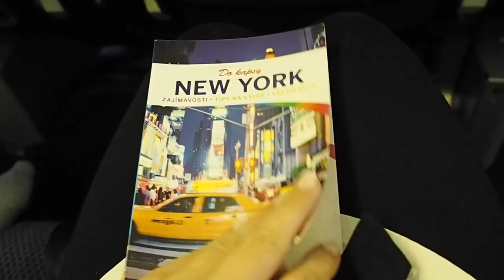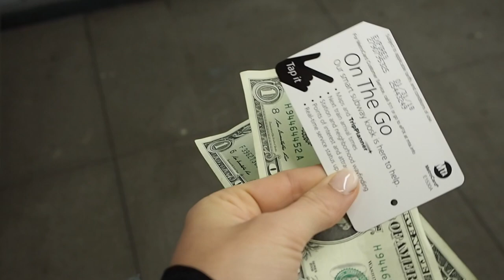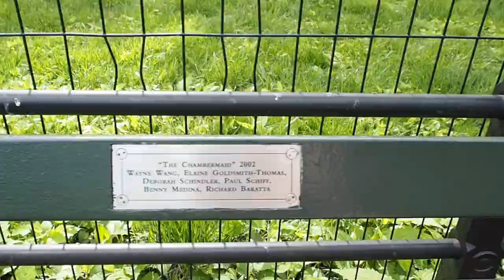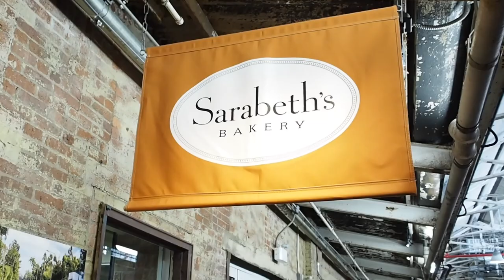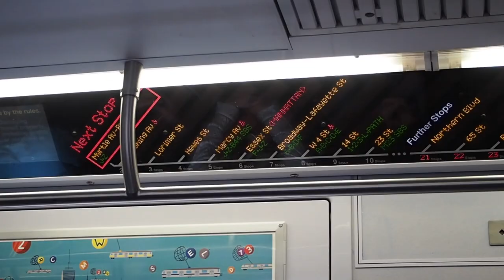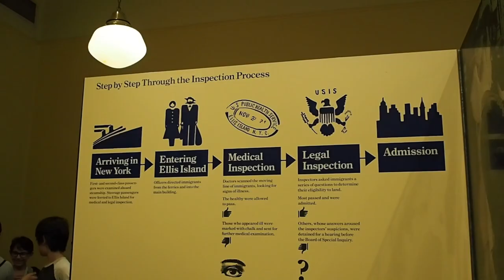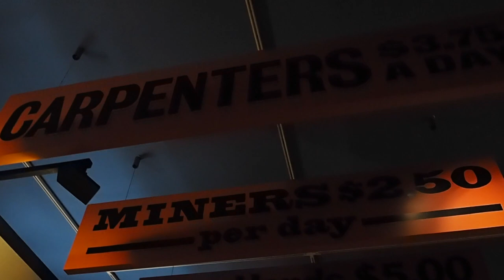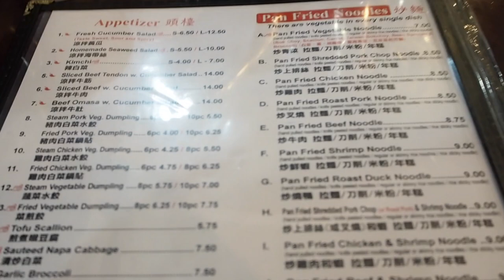SÉGRY V NEW YORKU 1. ČÁST | Shopaholic Nicol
Ahoj shopaholici :)

je to tady! Konečně jsem se dokopala k sestříhání mého výletu do New Yorku se ségrou :)

Doufám, že se vám bude vlog líbit a třeba vám pomůže, když tam někdy pojedete!

Budou navazovat další dvě části, tak se máte na co těšit!

Vaše Nicol ♥